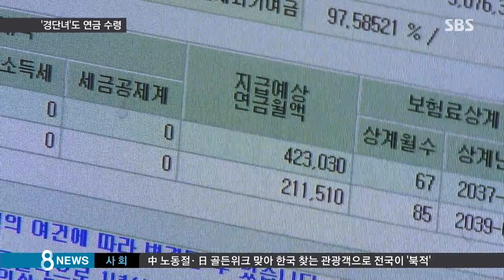'경력 단절 주부'도 국민연금 받는 길 열린다 / SBS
직장을 그만둔 전업주부와 일부 자영업자들도 국민연금을 받을 수 있는 길이 열렸습니다. 이르면 올 연말부터 최대 446만 명인 경력단절 주부가 혜택을 볼 걸로 보입니다.

한정원 기자입니다.